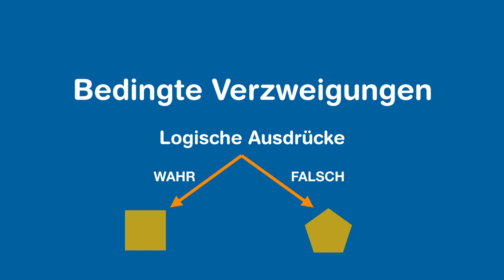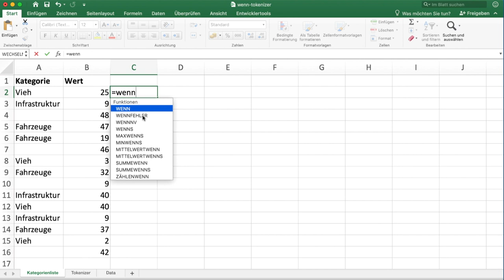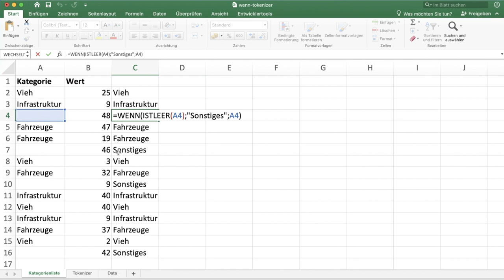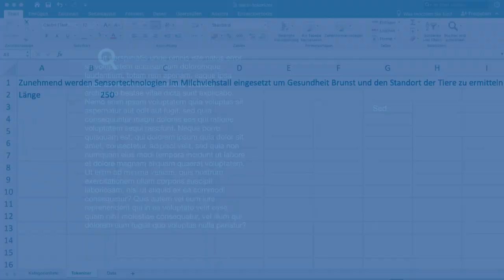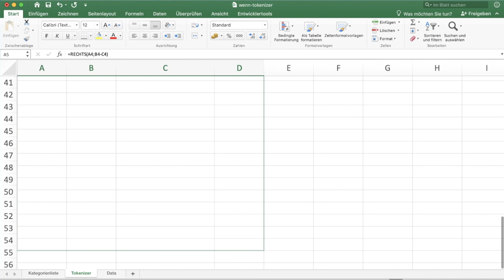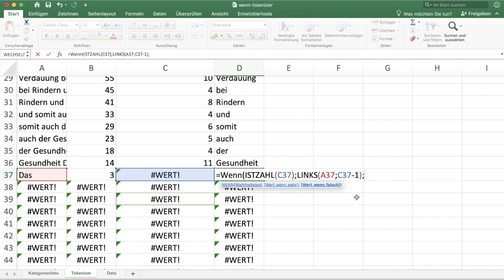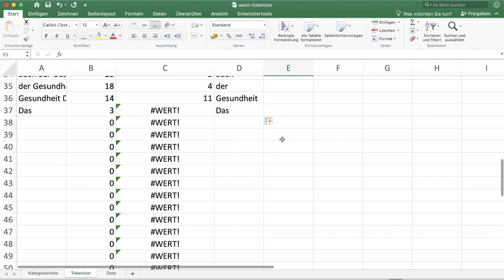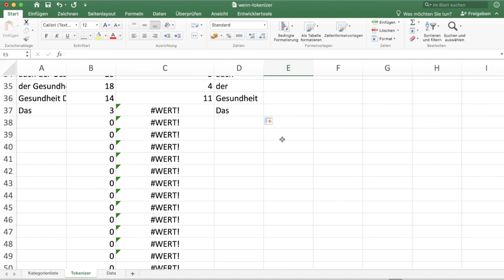Bedingte Verzweigungen mit EXCELs WENN-Funktion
Die WENN Funktion hilft uns Entscheidungen und Rechenprozesse in EXCEL zu automatisieren. In diesem Video untersuchen wir die Funktionsweise der WENN-Funktion mit zwei Beispielen. Dabei lernen Sie das Konzept der Abbruchbedingungen kennen.